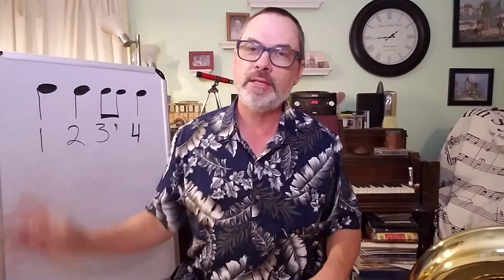Tuba: Michael Finnegan